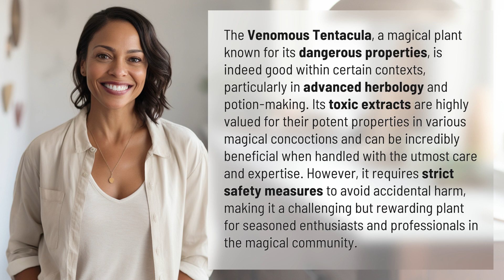Is Venomous Tentacula good?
Unleashing the Power of Venomous Tentacula 👉 Powerful Plant 👉 Discover the benefits and dangers of the Venomous Tentacula in the world of magic. Learn how to harness its potent properties for advanced herbology and potion-making, but beware of its toxic nature and the strict safety precautions required for handling.

Laura S. Harris (2024, February 20.) Is Venomous Tentacula good?
    🌐 AskAbout.video